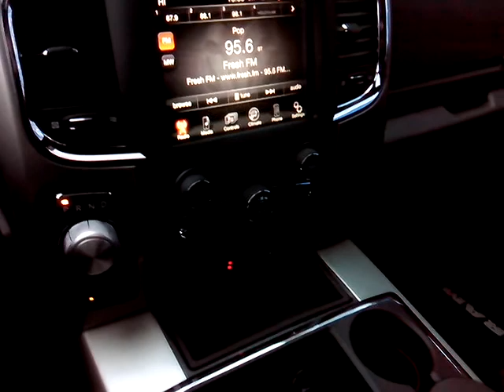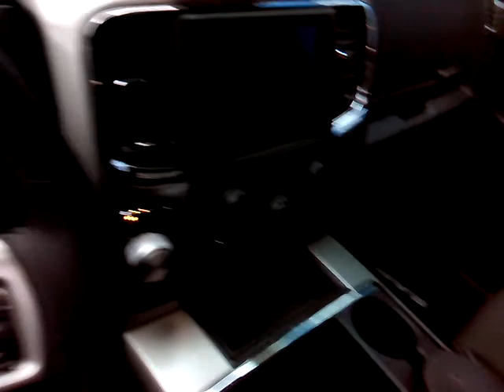Laramie Granite 2014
Nieuwe Dodge Ram Granite Crystel kleur. Donker grijs.
alle gewilde opties aanwezig.

U kunt bij ons al terecht sinds 1969 voor import, onderhoud, reparatie, schadeherstel en lease.
wij hebben een eigenwerkplaats waar we uw auto goed kunnen onderhouden en rapareren.

kom vrijblijvend langs en laat u verrassen over de mogelijkheden.

Oude Haagweg 10, 2552 EP Den Haag

Bel voor een vrijbijvende proefrit: 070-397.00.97